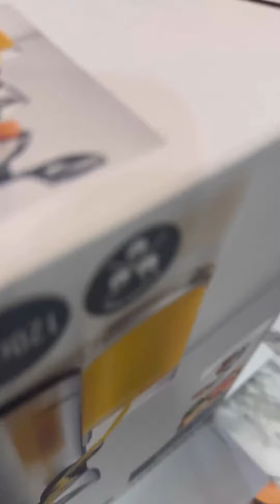Unbox this Silver Crest Citrus Juicer & Make some freshly squeezed Grapefruit Juice with me :-)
Do you struggle with adding some fruits to your diet everyday? You can start by gradually taking a cup of citrus juice everyday. It will go a long way in boosting your immunity. If you do not have an electric Citrus Juicer, you can consider getting one soon. This will help you a great deal. Making your fresh orange/grapefruit juice will be such a breeze!

I highly recommend the Silver Crest Juicer. It is easy to use, clean and maintain.